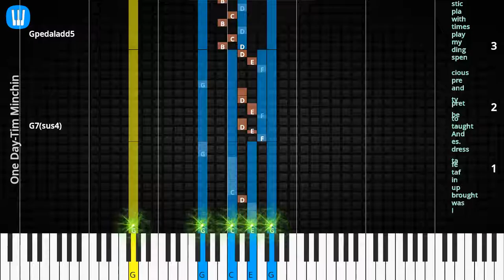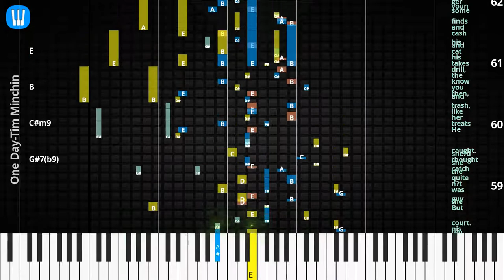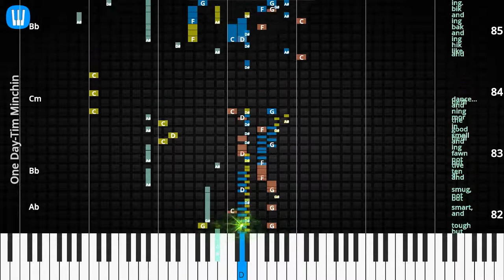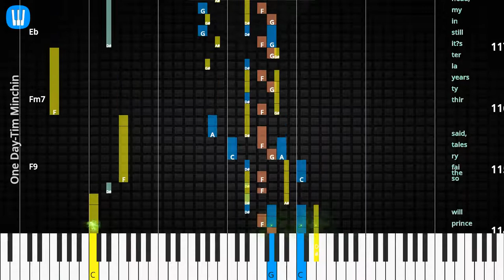🎹Chord & Lyrics, One Day, Tim Minchin, Synthesia Piano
♫ Synthesia Piano Tutorial, Chord & Lyrics: One Day, Tim Minchin

♫ Tim Minchin Piano Tutorial
♫ Tim Minchin Chord
♫ Tim Minchin Lyrics
♫ Tim Minchin Subtitle
♫ How to play One Day
♫ One Day Piano Chords
♫ One Day Piano Easy
♫ One Day Piano Difficult
♫ One Day Piano Cover
♫ One Day Piano Remix
♫ One Day Piano Tutorial
♫ One Day Notes
♫ One Day Piano Tiles
♫ One Day Easy Slow
♫ One Day Academy Piano
* Chords
G7(sus4)
Gpedaladd5
E7/G#
Am
G#+
Am/G
Am/F#
F^7
Dm9
D#o
C/E
G
F
C/G
F/G
G
E
Am
Am/G
Am/F
Am
Am/G
Am/F#
F6
Am
G#+
C/G
D7/F#
Dm9
Cmaj7/E
F
D7/F#
G
E/G#
Am
Dm7
F/G
C
C
E7
Am
Dm7
C
D7
E7
Am
C
D7
G7(#5)
D/A
G/A
A
F#7/A#
Bm
F#7(b9)
Bm9
F#7(b9)
G#7(b9)
C#m9
B
E
E
A
B
G#7/B#
C#m
C#m/B
A
F#m7
F#7
B
B7
G#7
F#7
F#m7
E
F#9
B+7
Cm
Bb
Eb
Eb
Ab
Bb(sus4)
Cm
Bb
Eb
Eb
Ab
Bb
Cm
Bb
Eb
Ab
Eb
Ab
Bb
G7/B
Cm
Cm9/Bb
Cm6/A
Abm
Cm
Cm9/Bb
Cm6/A
Ab6
Cm7
Cm7/Bb
Cm/A
Abm
Cm7
G/B
Cm/Bb
Cm/A
Ab
Eb
Fm7
Bb7(#5)
Eb
G
Cm
F7
Fm
Eb
F9
Ab/Bb
G
F9
Fm7
Eb
F7
Ab/Bb
Eb

* Lyrics
I was brought up in taf fe ta dress es.
And taught to be pret ty and pre cious spen ding my play times with pla stic prin ces ses Who all had those bo dies! Just ut ter ly lu di crous min is cule waists and huge boobs,
and it’s all nip ple less and no pubes And no creas es I mean,
Je sus,
It’s pret ty con fus ing E spec’ ly at six.
In that fai ry tale world all the girls end up hap py ev er af ter,
Woo ing their knights in shin ing ar mor.
But some nights down the track You can bet they’ll be trapped Spend ing nights in,
shin ing ar mor.
While their knights spend their nights at a bar Or at a ball with some har lot I’m not bit ter It’s just bet ter that I don’t fall for all that Ro man tic bull shit now that I’m ol der.
Al though I don’t mind the thought of being tossed o ver a shoul der,
and tro tted off to some man sion by some rug ged ly hand some Man in a fire man hel met And have him just use me for sex As I say,
It’s a lit tle com plex.
One day,
some day,
my prince may but it does n’t seem like ly.
And ev en if he came and he liked me,
it’s like ly he’d be not quite my type.
Some day,
they say,
he’ll come rid ing on the back of a horse,
I’m a ller gic to hor ses.
How will I tell him?
He’ll just have to sell him.
I went to school with a girl,
I re mem ber her well.
She was pret ty smart and pret ty as hell.
Her folks had a farm but she would n’t stay of course.
She wan ted Prince Char ming so she went to L.
A.
of course.
Ma naged to se duce a fa mous ac tor or pro du cer,
shacked up in a house in the hills with a cat and a jui cer...
And a fan cy car and a ten nis court.
But the guy was n’t quite the catch she thought she’d caught.
He treats her like trash,
and then,
takes his cat and his cash and finds some youn ger girl.
So she’s left with this stu pid Cor vette,
and an emp ty swim ming pool which she fills with re gret.
Smart girl,
but kind a dumb.
And I’d ra ther be lone ly than sit on my fan ny,
wait ing for my prince to come.
One day,
some day he’ll come sweep ing in and sweep me off my feet.
And spend the next four dec ades want ing to cheat on me,
get ting less hand some and fight ing his dra gons.
He’d know what to wear,
he’d have a full head of hair,
and his eyes will be brown,
or blue,
or green,
well I don’t care.
And his bo dy would be toned with those pecs like you get at the gym.
But he won’t spend all his time at the gym.
And he’ll love read ing books.
He’ll be an ex cel lent cook.
He’ll be good look ing but not too a ware of his looks.
He’ll be ten der but tough and smart,
but not smug,
and at ten tive but not fawn ing and he’ll smell good in the mor ning and he’ll dance...
...and
like hik ing and bak ing and bik ing.
I’m not pic ky I just ask that he likes me and I like him.
And I’d ra ther be a lone if the on ly o ther op tion is suc cumb and set tle down with some con de scen ding clown with a great ra ting from some da ting ser vice.
Some self pro fess ing mis ter per fect.
A no ther nar cis sis tic le gend made a mil lion out of hedge funds.
A no ther sex u al ly in ef fec tual,
self ob ses sing met ro sex ual,
pseu do in tel lec tual get ting drunk and ex i sten tial ev ’ry time the Steel ers lose a game.
Thanks,
but per haps some oth er day.
One day,
some day,
my prince may but I won’t hold my breath.
There’s on ly di vor cees and weir dos left.
And weird is fine,
but not all the time.
One day,
some day,
my prince will so the fai ry tales said,
thir ty years la ter it’s still in my head,
that if I screw a frog I will wake in a four po ster bed.